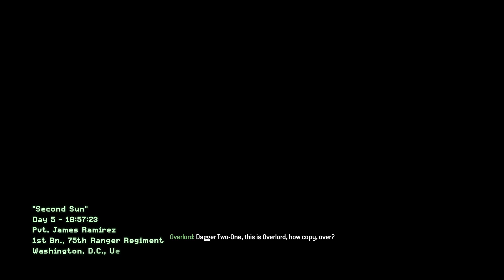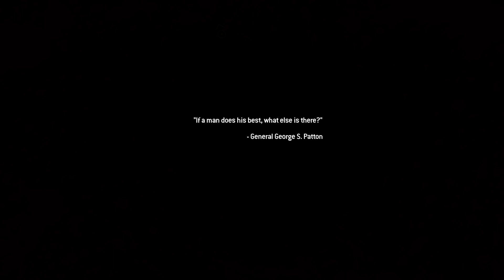Call of Duty Modern Warfare 2 Campaign Remastered Episode 13 'Second Sun'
Rally with the surviving troops at Whiskey Hotel.